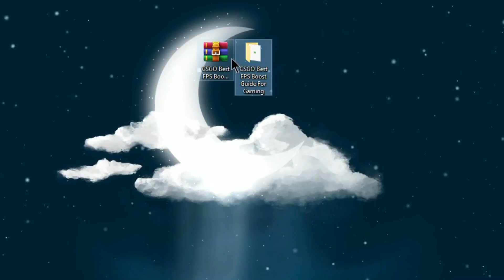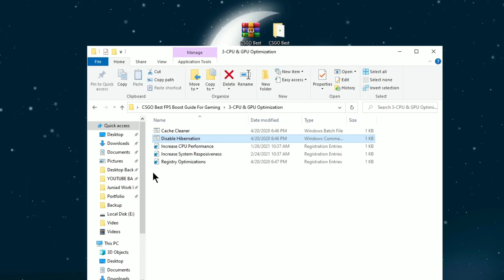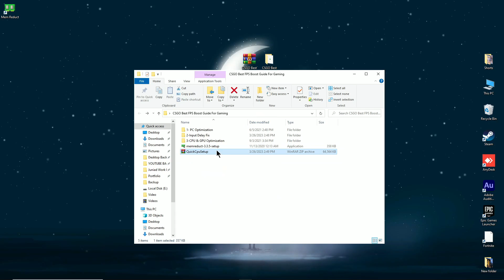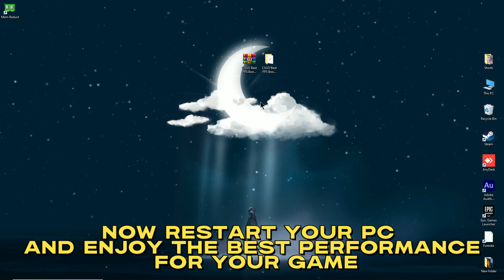Boost FPS in CSGO on Low-End PCs (2023) ✅ - Fix Stutters & Lag For Gaming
In this csgo fps boost guide for 2023, we're going to show you the best csgo fps boost settings for your game. By following our tips, you'll be able to increase your fps by a crazy amount!

Got laggy gameplay? Struggling to keep up with the pros? This csgo fps boost guide is for you! By following our tips, you'll be able to increase your fps significantly and improve your gameplay quality. Whether you're a beginner or a pro, this csgo fps boost guide is for you!

This guide will teach you how to disable certain graphics settings, tweak your graphics settings, and use a game accelerator to boost your FPS. After watching this video, you'll be able to play your best in CSGO and experience no lag whatsoever!